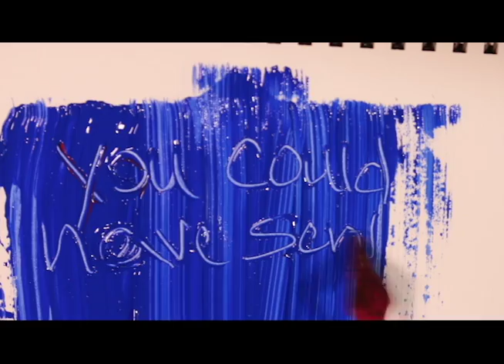MARK MAKING (ft. Slow Walkers)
Riley Dismore. April 6, 2017.
Video Art piece depicting the compulsion to multitask and mark make when time is being wasted. (May or may not be passive aggressive.)